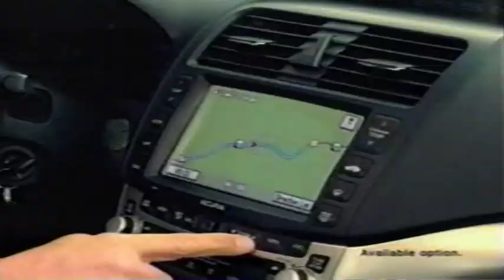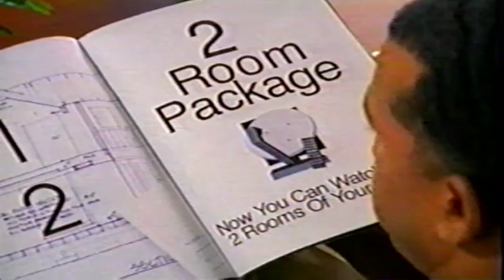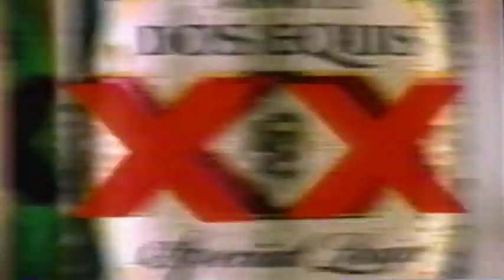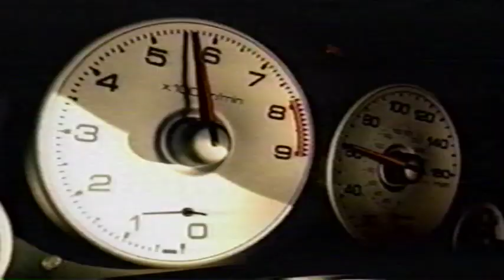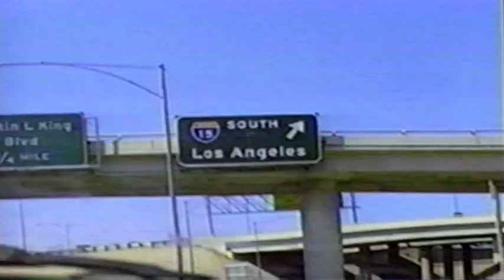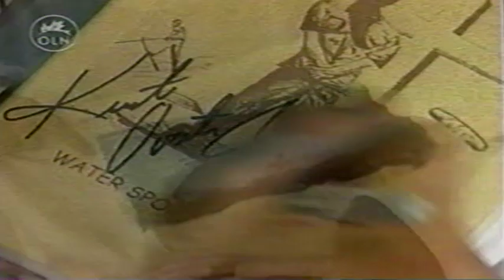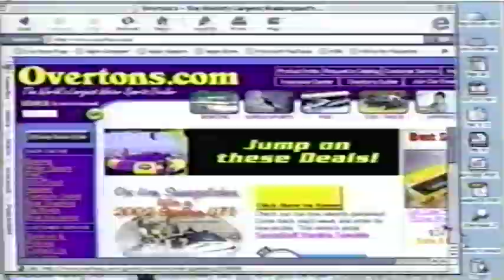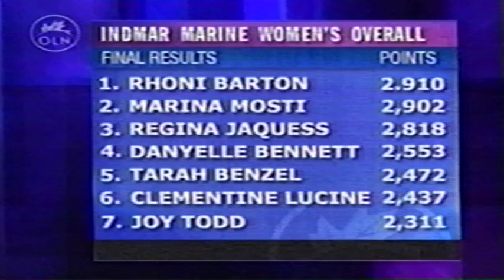2003 US Open Waterski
Lago Santa Fe, TX